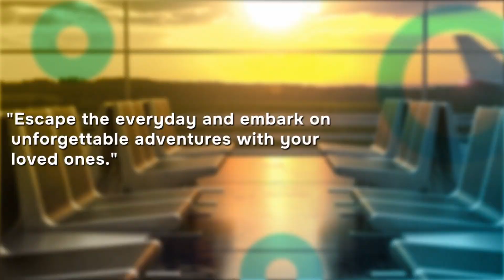Obituary : Ammini Thomas (87) Passes Away in Philadelphia